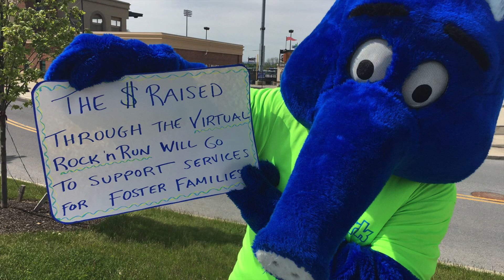Salvation Army Rock N Run For Kids & Aardvark Sports Shop 2020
Post your run

Aardvark Sports Shop - Downtown Bethlehem, PA

Location:  559 Main St. #122, Bethlehem, PA 18018